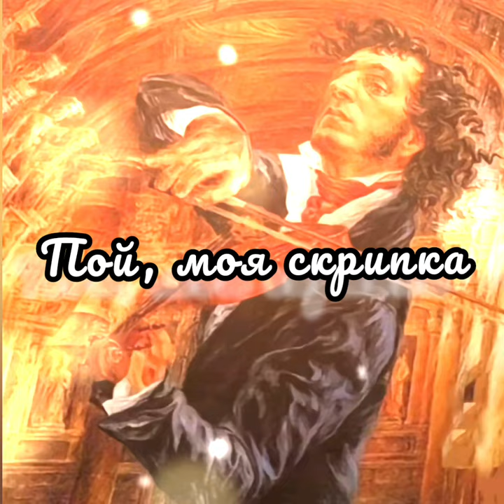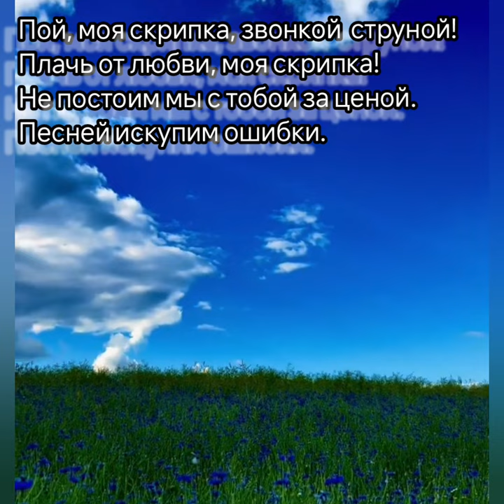Пой, моя скрипка - Музыка Виктора Хоборова, слова Михаила Василькова.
Demoversia.

Михаил Васильков
Пой, моя скрипка!

Пой, моя скрипка,  тонкой струной,
Как под рукой  Паганини!
Мы распрощались с  великой   страной,
Но сохранили святыни.

Плачь, моя скрипка, чуткой  струной!Хватит  старенья и пыли!
Мы ещё всё не  сказали с тобой,
Родину  не  разлюбили.

Пой, моя скрипка, звучной  струной
Так,  как не пела ни разу!
Я отдаю  жар души молодой
Нашей  стране  синеглазой.

Пой, моя скрипка, звонкой  струной!Плачь от любви, моя скрипка!
Не постоим мы с тобой за ценой.
Песней искупим ошибки.